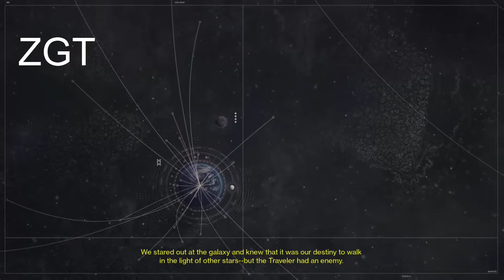Official Destiny E3 Trailer -- New Beginnings ( 2015 )